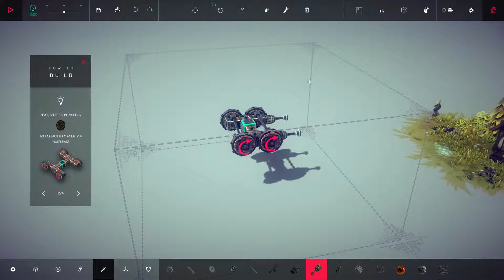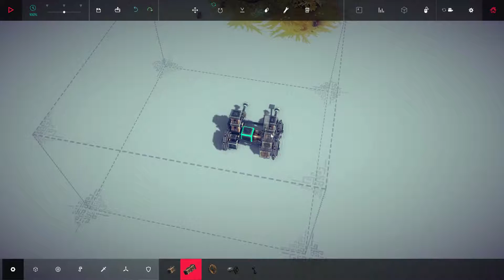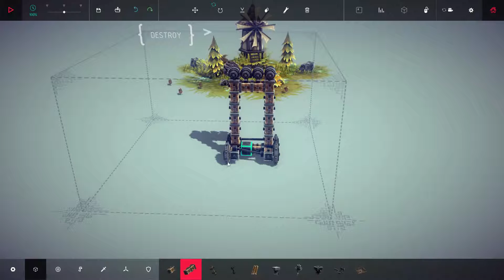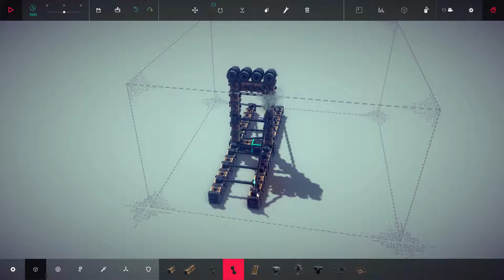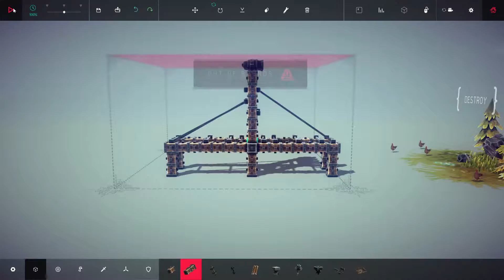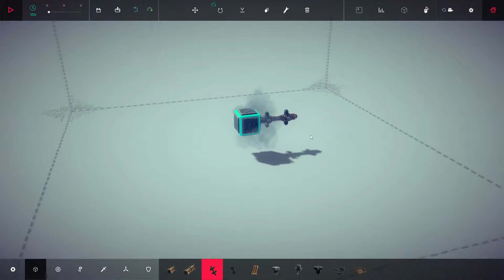Trying Out besiege 1 zamboni wheels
trying out besiege building weird machines cars, death traps that hopefully blow up or kill things
The wheels go like a Zamboni ice rink machine